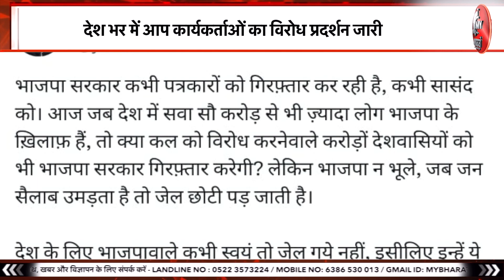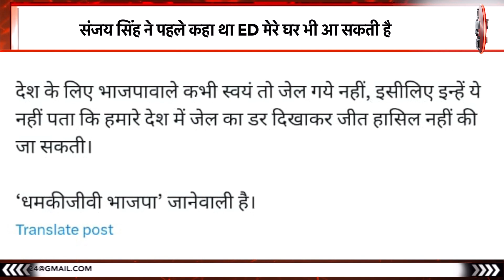सांसद संजय सिंह की गिरफ्तारी पर देश भर में हो रहा विरोध।अखिलेश ने किया ट्वीट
संजय सिंह ने पहले कहा था ED मेरे घर भी आ सकती है।
संजय सिंह के दिल्ली वाले घर पर ED ने मारा था छापा
आबकारी नीति केस की चार्जशीट में संजय सिंह का नाम
देश भर में आप कार्यकर्ताओं का विरोध प्रदर्शन जारी
संजय सिंह की गिरफ्तारी पर अखिलेश ने किया ट्वीट